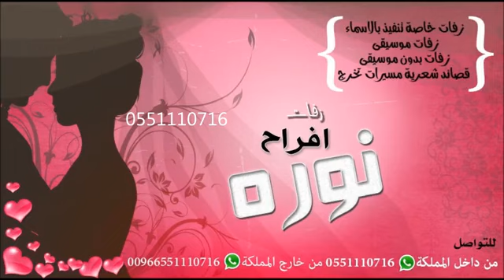قريبا ولأول مرة راغب علامة من زفة خالد وسلوى سنة 1994 بعنوان ليلة (كامل)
لأول مرة